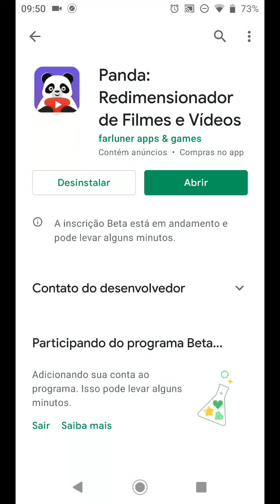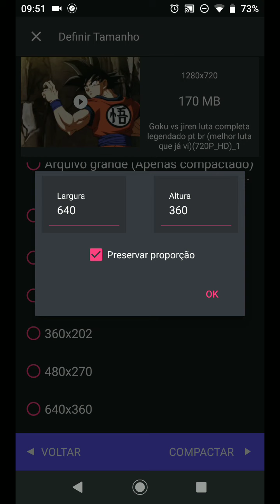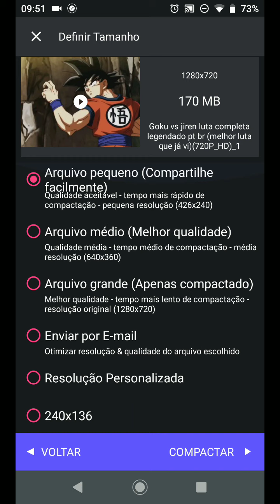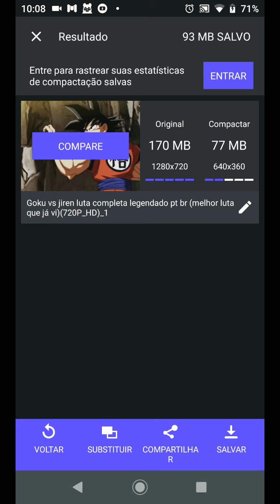Como diminuir o tamanho do vídeo no celular Android,dica 2021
Fala galera hj trago para vocês um app muito top,para vcs estarem diminuindo o tamanho de um vídeo,muito simples e fácil.